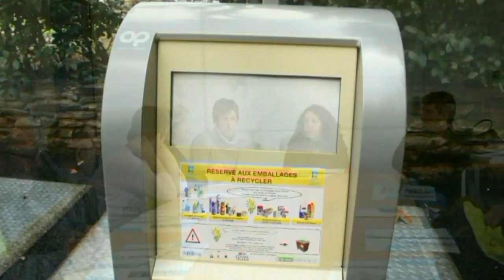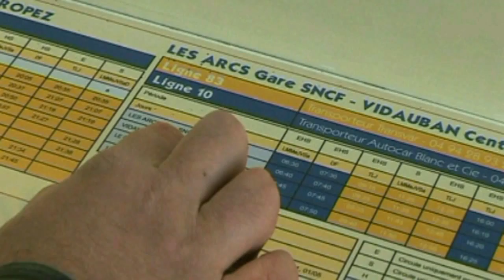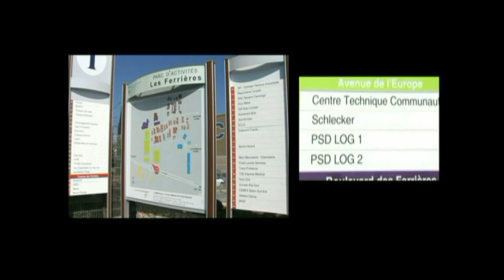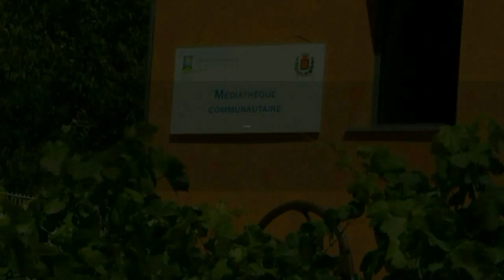Vidéo voeux CAD 2012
La Communauté d'Agglomération Dracénoise a 10 ans.
En route pour 2012 en Dracénie, vidéo d'introduction au discours du Président Olivier Audibert Troin pour les voeux à la population du 05 Janvier 2012